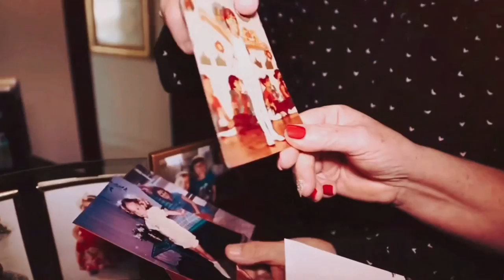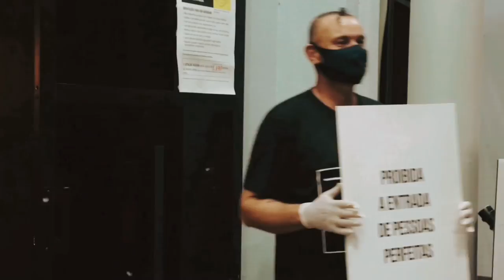46 anos de casados | Prs. Márcio e Renata Valadão